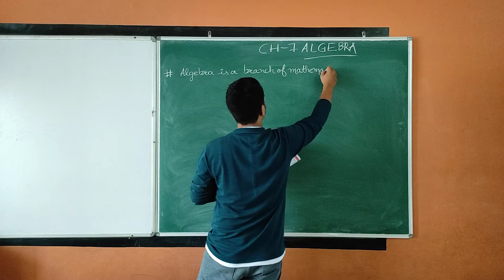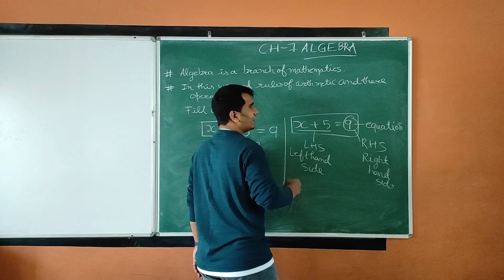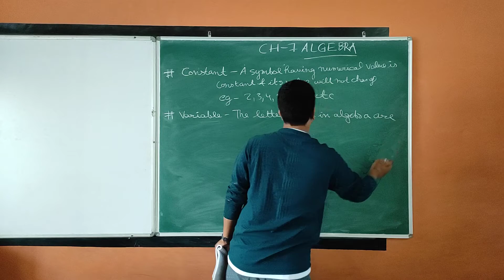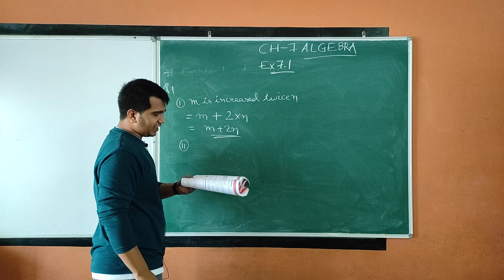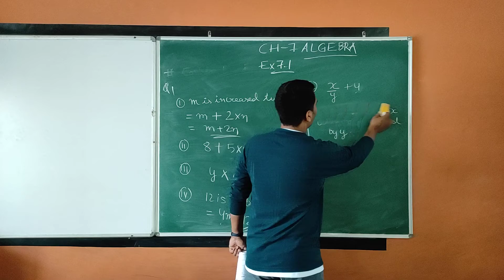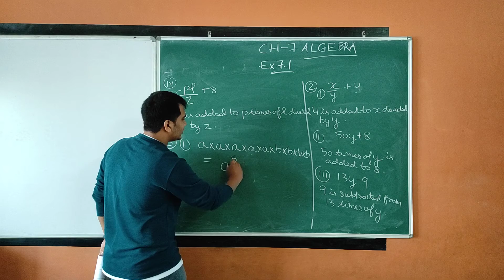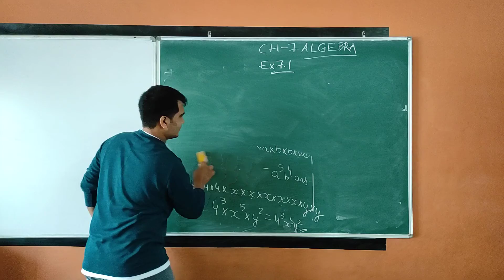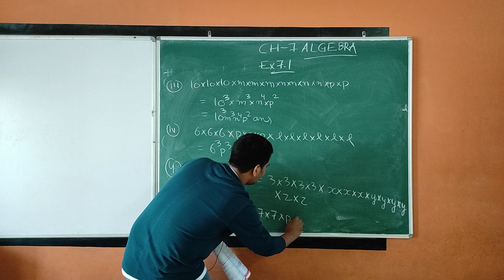6th Ex 7.1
6th   Ex  7.1